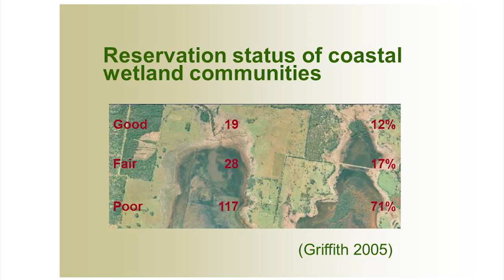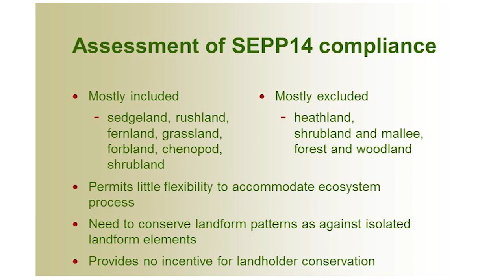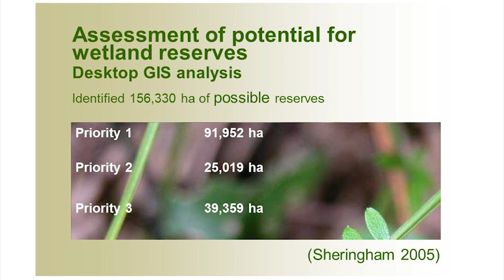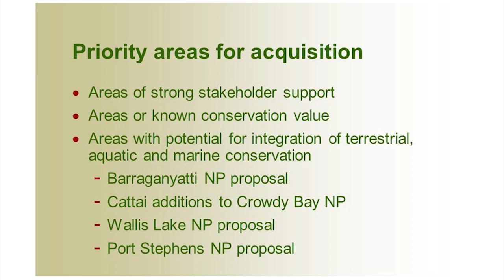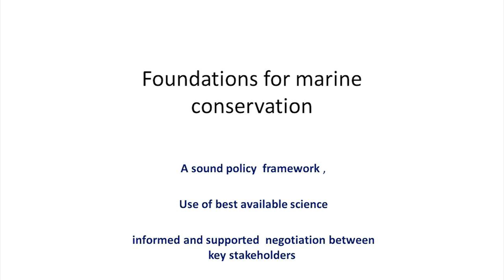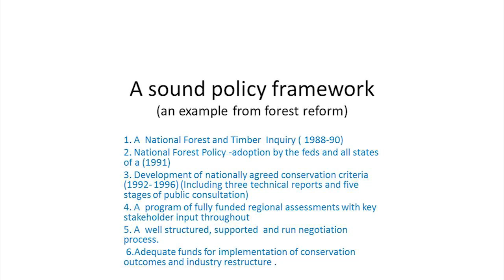Conservation speaker, Ashley Love. NPA Marine Conservation Forum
Ashley Love, former (acting) conservation representative on the Solitary Islands Marine Park Advisory Committee, gives a presentation from a conservationist's perspective about marine conservation.

Solitary Islands Marine Conservation Forum, Coffs Harbour, July 9th 2012.

This Forum was hosted by the National Parks Association of NSW.

Title photo courtesy of the Banana Coast Divers.